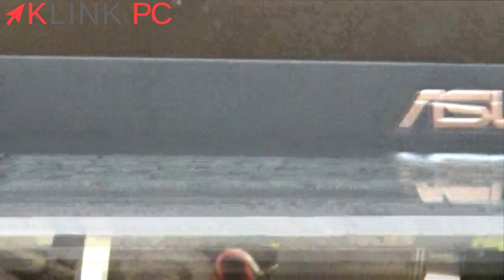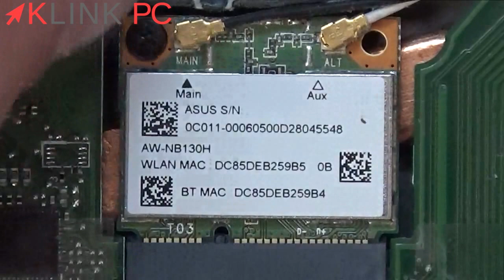Comment démonter un PC portable Asus R510L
Vous verrez tout le processus commenté étape par étape afin de vous guider au mieux dans le démontage, le dépannage et la réparation de votre ordinateur portable Asus R 510 L.